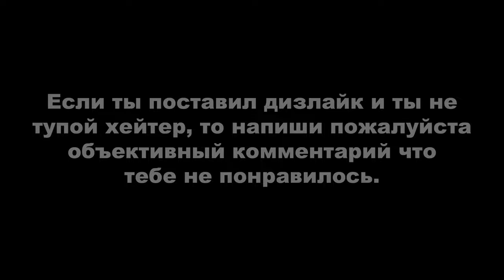Tomb Raider: Legend ► Западная Африка (с просмотром всех кат-сцен) + золотой артефакт